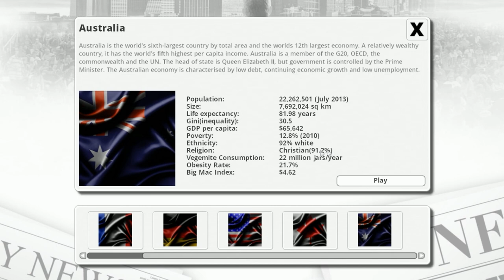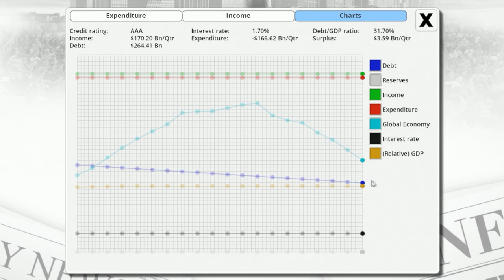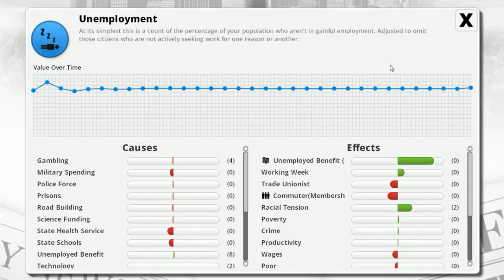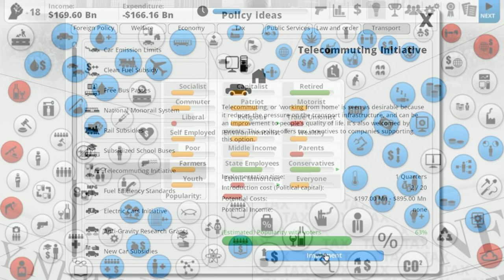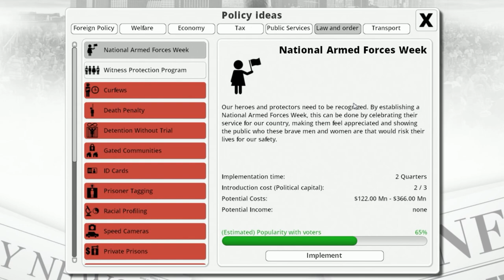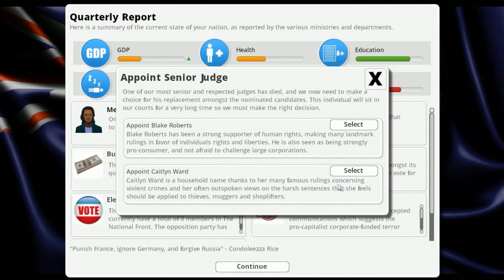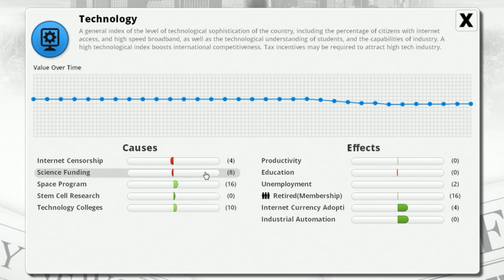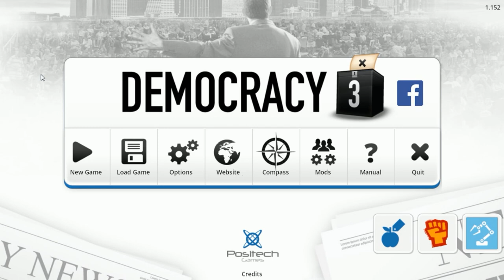Democracy 3: Clones & Drones - Australian Fascism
Aloha! So you asked for it and here we are. Time to play the wonderful game that is Democracy 3. Watch me try really hard to take a party with 0 members against one with 22 million people.

I am running the game with the latest DLC handed to me by Positech games, Clones and Drones.

The population of earth is predicted to hit 9 billion in 2040, up from 7 billion today. Climate change threatens the food supply on which those 9 billion will depend. Meanwhile Technological growth threatens to put tens or even hundreds of millions out of work, and an over-use of antibiotics means we may soon see widespread resistance to them and a resurgence of once forgotten diseases. Combine this with a stock market now increasingly controlled by computers, wars increasingly waged by machine and the future looks more uncertain than ever.

Into this chaos steps YOU. As newly elected president, you have these problems in your inbox on day one.

Positech Games announce the release of Democracy 3: Clones & Drones, the expansion for their hit strategy game for the PC. Adding new policies, situations, dilemmas and events to the game to simulate the challenges of the immediate future. Players now need to keep an eye on global food prices, as well as worry about the impacts (good and bad) of industrial automation. Conservatives may have issues with human cloning, Liberals may have an issue with the use of Drone strikes... Ultimately it's up to you to keep the country in one piece, and your re-election chances intact.

Features:
New Policies:
    Human Cloning Research Grants
    Drone Strike Act
    Electric Cars Initiative
    Climate Change Adaption Fund
    One Child Policy
    Mars Program
    Antibiotics Ban
    Mandatory Microchip Implant
    Home Fabrication Grants
    Rare Earth Metal Mining
    Driverless Car Laws
    Synthetic Meat Research Grants
    Internet Currency Taxation
    Anti-Gravity Research Grants
    Vertical Farm Subsidies
    Electronic Direct Democracy
    Green Electronics Initiative
    International Fusion Research Project
    Farmland Acquisition Program
    Limit Automated Trading
    Automation Tax

New Situations
    Cyclones
    Food crisis
    Drone Protests
    Rare earth crisis
    Real estate bubble
    Luddite Riots
    Antibiotics-Resistant Bacteria
    Water shortage
    Weather Prediction Technology
    Virtual Reality Market Leader

Plus new dilemmas, new events and some new simulation data...

Also available from the Humble Store.

Available for PC, Mac, Linux.

Price: $4.99